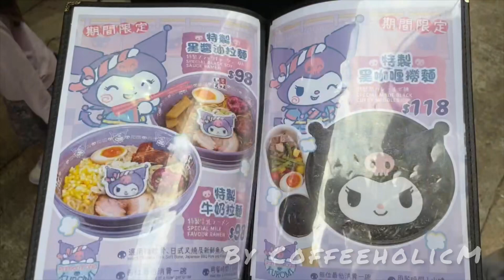KUROMI主題拉麵店 X 粉紫KUROMI打卡位: 荔枝啫喱梳打+ KUROMI 造型紫薯包+黑醬油拉麵+明太子章魚燒 @ 富山麵家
估唔到仲係咁多人 要排隊 🙉😮‍💨
Kuromi 可羅米人龍店 富山麵家 期間限定 pop up store 為左打卡 可以去到幾盡 排幾耐隊 呢碗拉麵值唔值得？

Kuromi 富山麵家拉麵
日期：2023年12月1日 至 2024年2月29日
地址：銅鑼灣希雲街7號地下
營業時間：12pm - 10pm